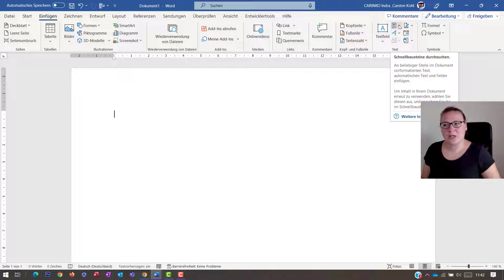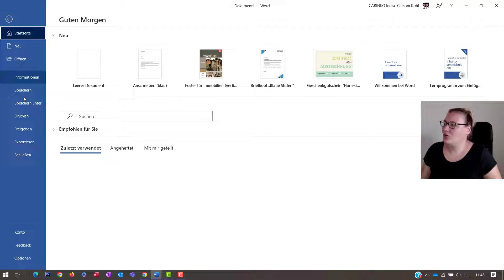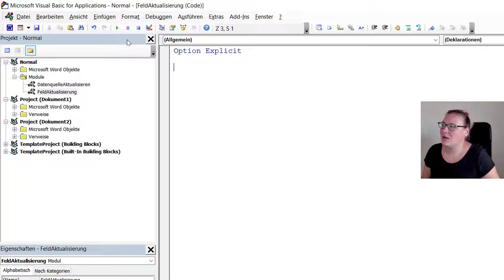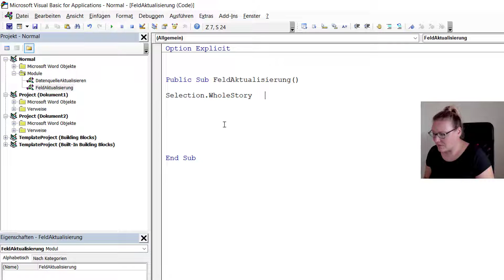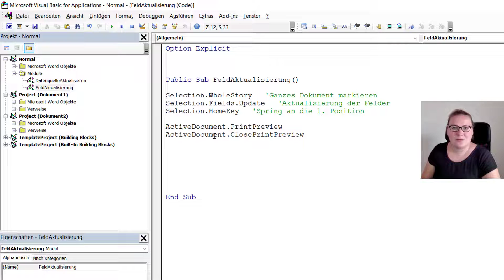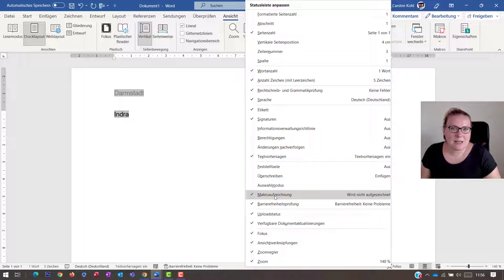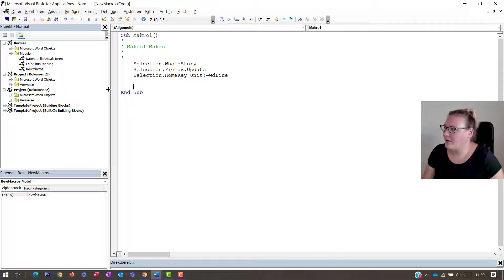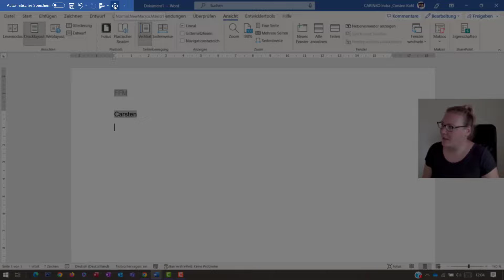Alle Word Felder gleichzeitig aktualisieren (auch in Kopf-/Fußzeile) - mit und ohne VBA- carinko.com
▬▬ Inhalt
In diesem Video zeigen wir Euch, wie Ihr alle Felder, Verknüpfungen und Verzeichnisse in einem Rutsch alle gleichzeitig aktualisieren könnt. Gerade Kopf- und Fußzeilen machen uns hier Probleme, da sie sich auf einer anderen Dokumentebene befinden und daher nicht einfach mit STRG+A und F9 mit aktualisiert werden können.

Mit und ohne Makro lässt sich die Aktualisierung über die Druckvorschau auslösen. Manuell oder automatisch kann dies erfolgen. Wir zeigen Euch beide Varianten, den Quellcode und zeichnen diesen auch mit Hilfe des Makrorecorders gemeinsam auf.

00:00 Um was geht's im Tutorial?
00:26 Fill-In Felder im Hauptdokument sowie in der Kopf- und Fußzeile einfügen
02:15 Automatisches Aktualisieren der Felder mit F9 und über die Druckvorschau
03:53 VBA-Code für die komplette Feld-Aktualisierung schreiben
13:10 Makro-Recorder verwenden, um VBA-Code zu generieren und mit Button verknüpfen
19:19 Makro bzw. Quellcode löschen

Viel Spaß!

Herzlichen Dank!!!

Gerne unterstützen wir Dich auch bei der Erstellung von Word-Vorlagen, Broschüren, Flyern, Newslettern oder individuellen Formularen anhand Deiner Vorgaben & Wünsche.